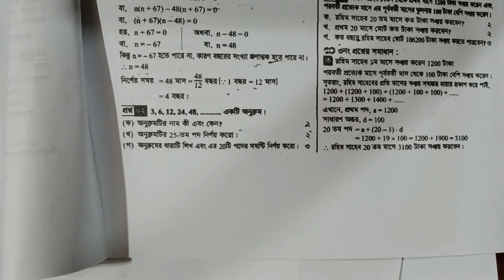নবম শ্রেণীর গণিত বার্ষিক পরীক্ষা অধ্যায় ২(অনুক্রম ও ধারা ) দৃশ্যপট নির্ভর। class 9 math annual 2024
নবম শ্রেণীর গণিত বার্ষিক পরীক্ষা অধ্যায় ২(অনুক্রম ও ধারা ) দৃশ্যপট নির্ভর। class 9 math annual  2024  Part 17 (Lecture Guide )

নবম শ্রেণির গণিত বার্ষিক পরীক্ষার প্রশ্ন উত্তর ২০২৪,নবম শ্রেণির জীবন ও জীবিকা বার্ষিক পরীক্ষার প্রশ্ন উত্তর ২০২৪,নবম শ্রেণির বাংলা নমুনা প্রশ্ন ও উত্তর ২০২৪,৯ম শ্রেণির ইতিহাস নমুনা প্রশ্ন ২০২৪,নবম শ্রেণির বার্ষিক পরীক্ষার প্রশ্ন 2024,নবম শ্রেণির বার্ষিক মূল্যায়ন প্রশ্ন ২০২৪,class 9 annual exam question 2024,class 9 annual exam question 2024 bangla,annual exam syllabus for class 9 2024,নবম শ্রেণির বার্ষিক পরীক্ষার সাজেশন ২০২৪